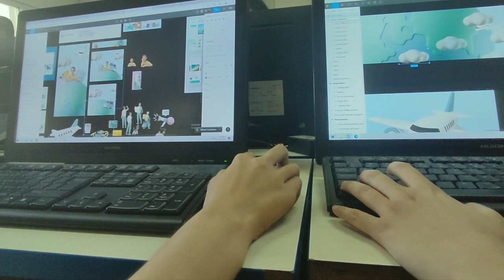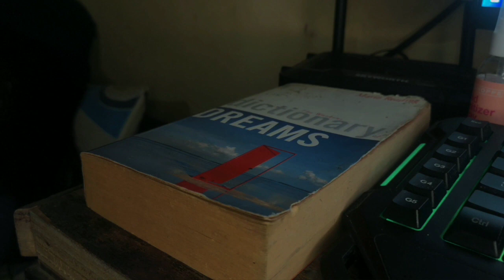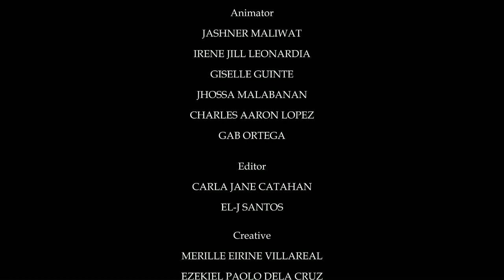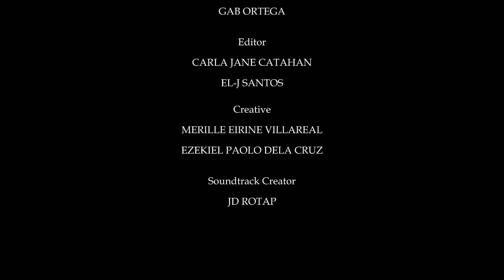Kore (Short Animated film by BMMA 4A)